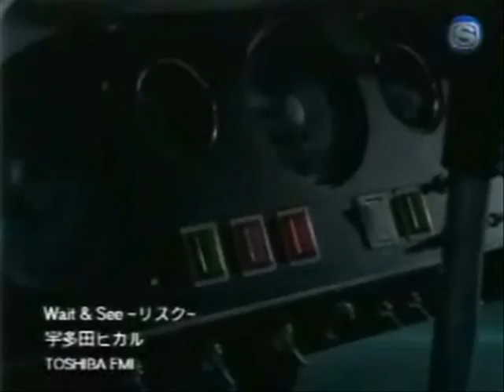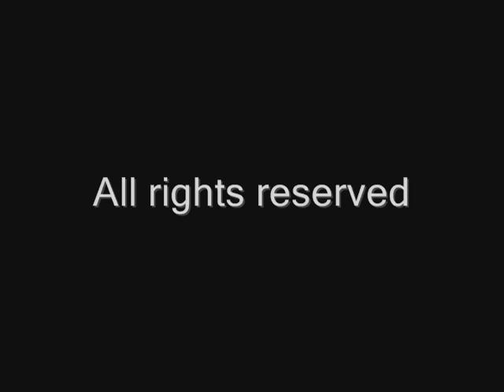Gasolina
old video not much to say. probably 2006.
if you have a request for music for me to put with a video let me know, and I'll get around to it.

-Pixipui